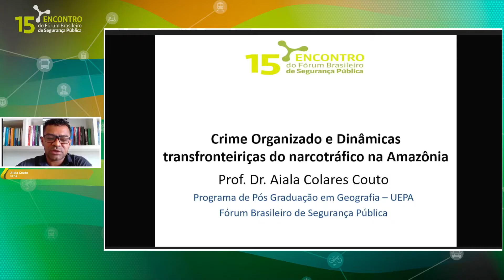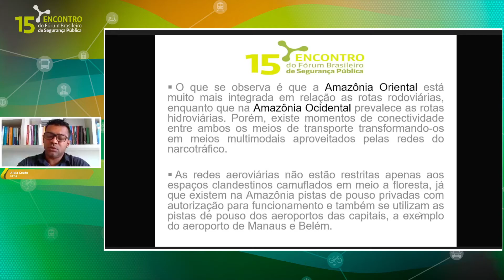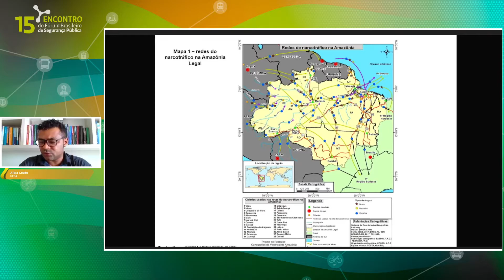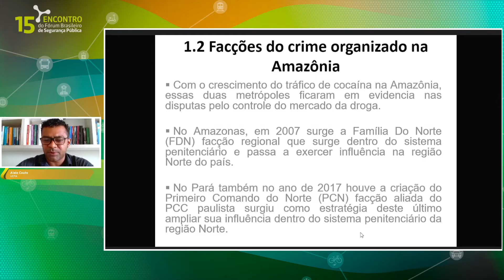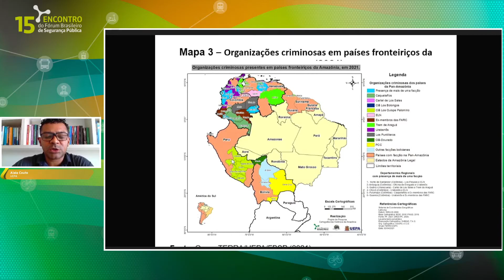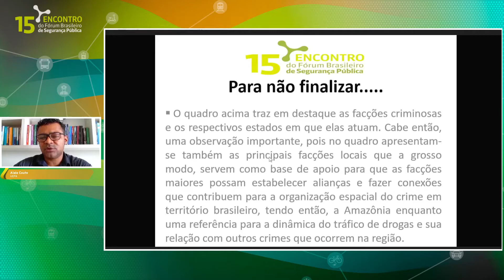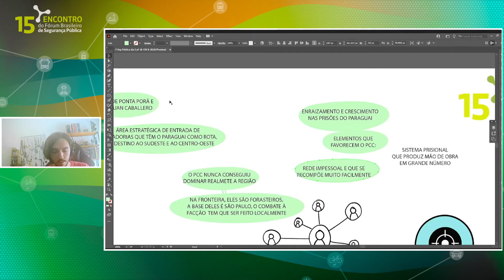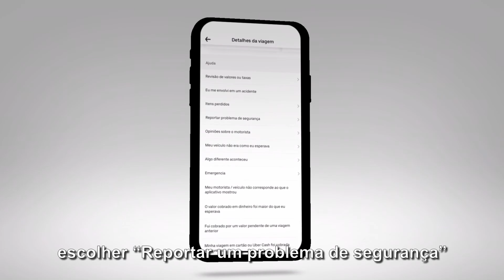Dinâmicas do narcotráfico em regiões de fronteira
No dia 09/11, no 15° Encontro do Fórum Brasileiro de Segurança Pública, realizamos a mesa "Dinâmicas do narcotráfico em regiões de fronteira", com a participação da Camila Nunes Dias, da UFABC, Aiala Couto, da UEPA, do Luis Adorno, repórter da TV Record e com o Luiz Fábio Paiva, da UFC.